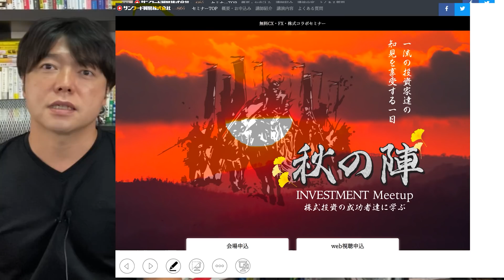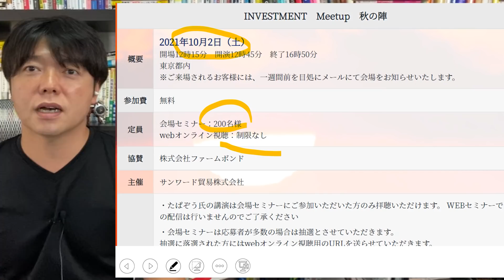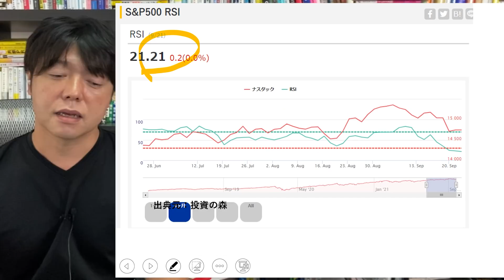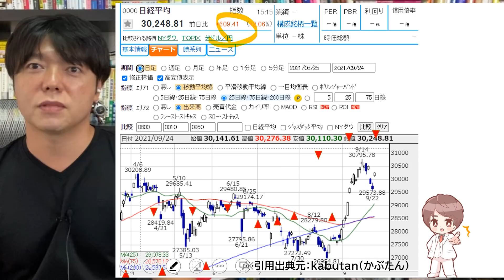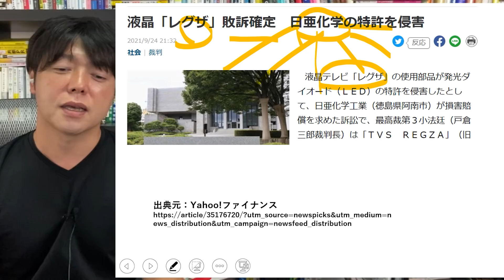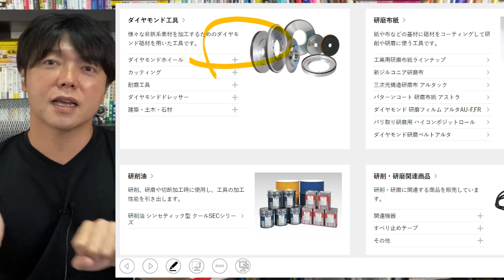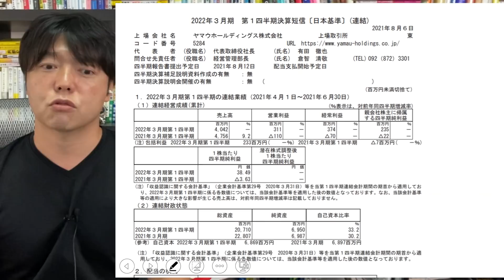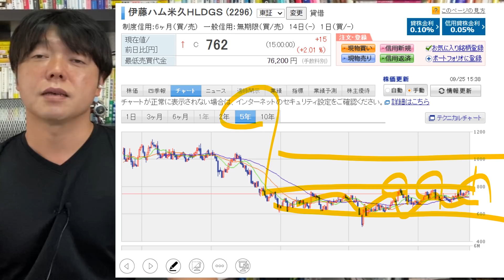個人投資家が頭を悩ます局面へ！9月27日(月)の注目株・注目銘柄を解説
▼セミナー詳細です！▼

低コストのインデックスファンド、ETF、投資信託の選び方、つみたてNISA、米国株、日本株、全世界株式投資の活用法、FIREや経済的自由人になるための勉強法など紹介

FIRE（経済的自由）目指すTOP③
2021年株、ビットコイン、積立NISA、ETF、資源投資、不動産投資バブル到来!!億り人が急増する５つの理由

審美眼を高めるTOP③

（３）誰も知らない勝つための勉強法
（４）脳科学と心理学を応用した成功・成長スキル

１．学び続けること
２．継続すること
３．失敗を恐れないこと
４．行動しながら改善すること
５．脳科学と心理学による「原理原則」に基づいた科学的アプローチをすること

３つの会社を経営する実業家でもあり６億稼いだ株式投資家・不動産オーナー。これまで株式投資で３億円、不動産投資で２億円（足立区に３棟）、会社経営で１億円の資産構築。

１．10代、20代の若い人たちに勇気と希望を
２．30代、40代の同世代の人たちに学びと成長を
３．人生の先輩方には時代の若者を支えるパワーと情熱を
４．いじめと差別を日本中から無くす

30歳代で3億の資産を形成した世界を旅する情熱投資家。現在は株式資産3億円、不動産資産2億円所有。直球ストレートで本気勝負！独自の成功哲学は常に人気を博し、セミナーは２ヶ月先まで予約が取れないこともある。